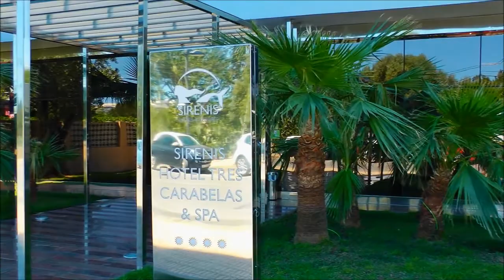SIRENIS Hotel's Tres Carabelas & Goleta SPA Playa d'en Bossa IBIZA HD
Aussicht auf SIRENIS Hotel's Tres Carabelas und Goleta SPA in Playa d'en Bossa IBIZA.